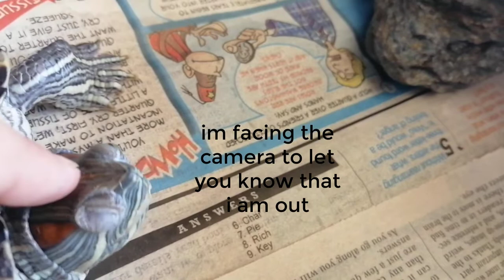Tortilla the turtle adores head rubs!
Moreover, Y'all can follow Tortilla on instagram @tfortortilla.
And lastly guys, plis stay safe and always keep those who're working day and night to keep you out of harms way in your prayers, forever and always :))))))